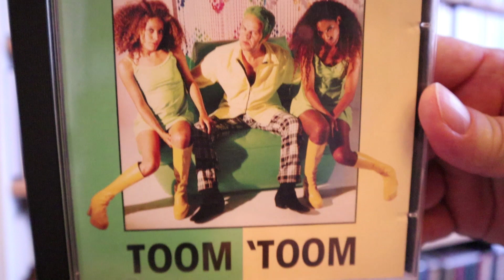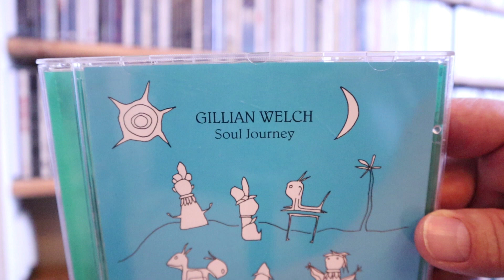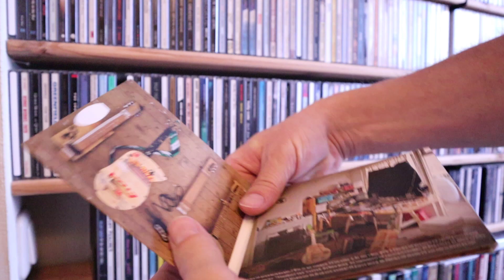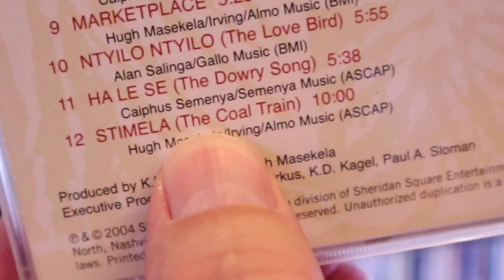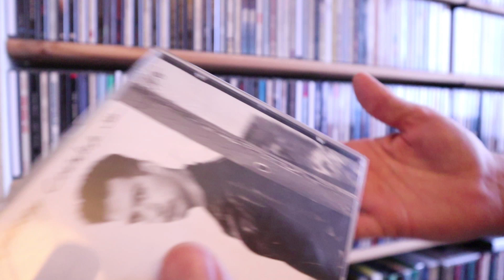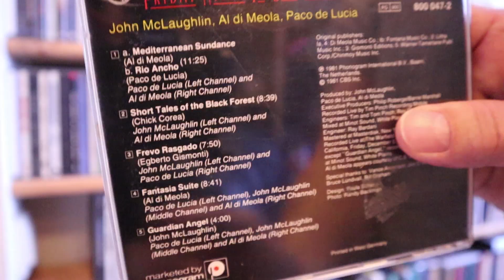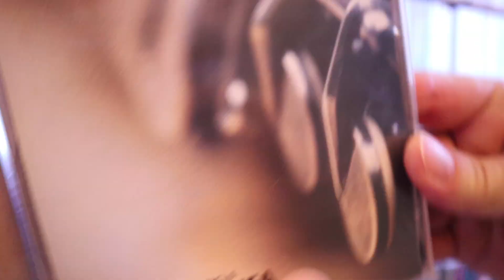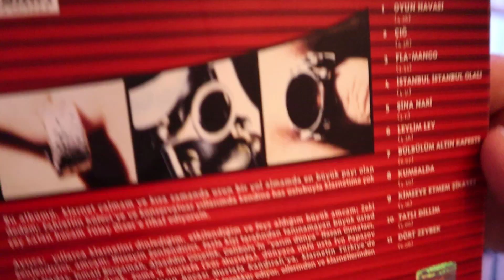My Complete CD Collection. Today G, H & I. Welcome to The Audiophile Barista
In this series I show you my complete CD collection